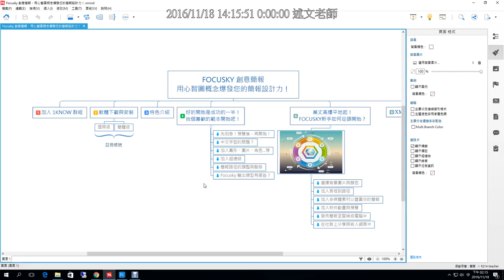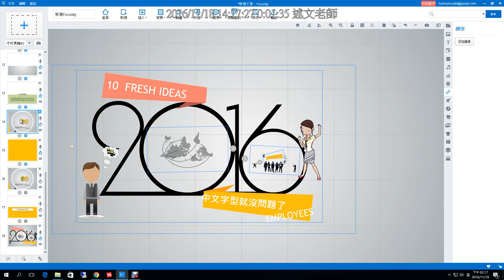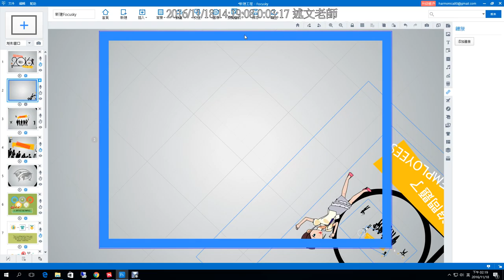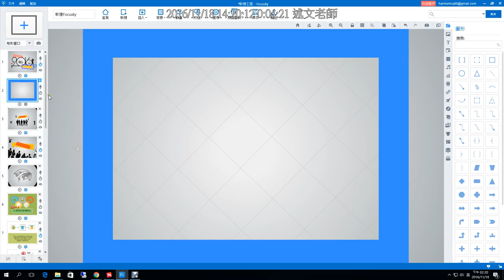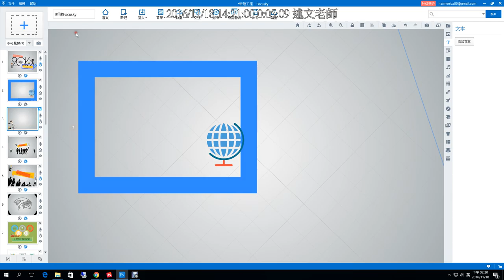10：開始使用 Focusky：簡報路徑的調整與刪除